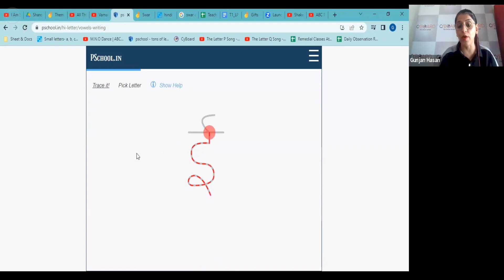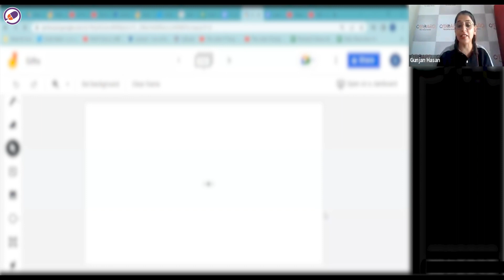Introducing Swar ई through Poetic Delight for Kindergarten Students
Introducing Swar ई through a poem for kindergarten students
aims to captivate young minds, making the concept engaging and easy to
grasp. It ignites their curiosity, promotes active participation, and creates a
memorable learning experience that piques their interest in the world sounds.
💡Skills Developed:
✅Curiosity sparked: Igniting exploration of sounds
✅Active participation: Engaging in phonetic experiments
✅Language and phonetics: Building communication foundations
✅Memorable learning: Creating lasting educational experiences
✅Appreciation for world sounds: Fostering interest in diverse communication.

Admissions open for Grade Nursery to 7

About Cyboard - Cyboard School is here to take that leap to revolutionize India's K12 education. Traditional education has changed radically within the last couple of years. Being physically present in a classroom isn’t the only learning option anymore, not with the rise of the internet and new technologies.

Nowadays, we have access to a quality education whenever and wherever we want, as long as we have access to the INTERNET. We are now entering a new era, the revolution of online education. It’s a chance to be more efficient and productive while developing new and improved educational skills and knowledge through online learning and assessment via 100% online schooling.